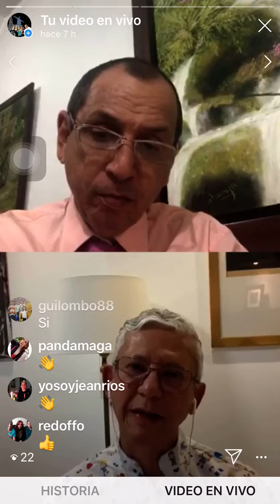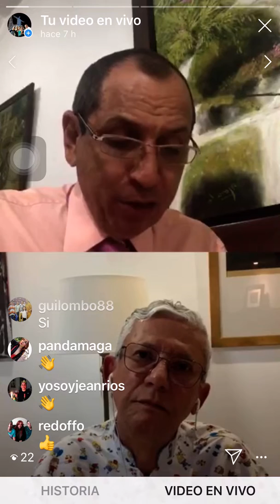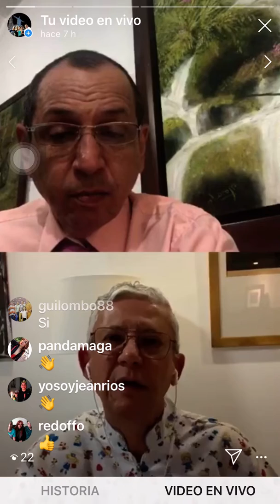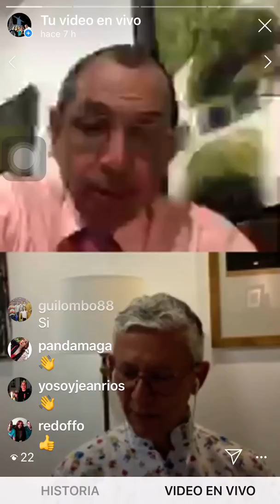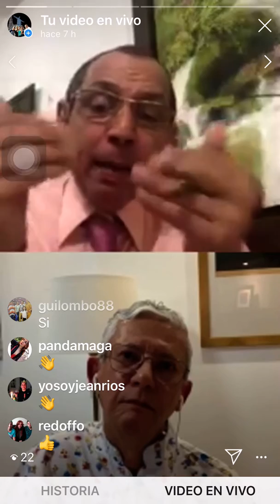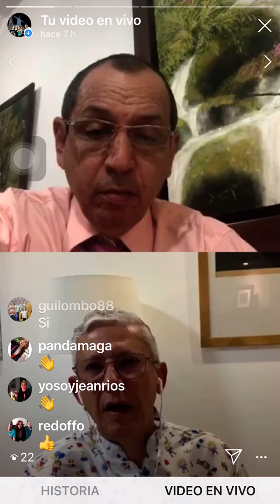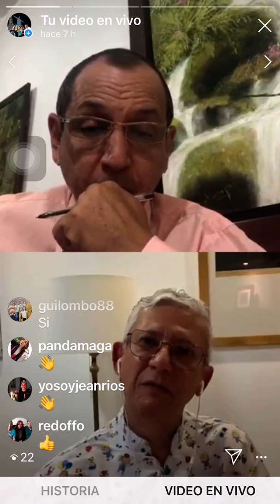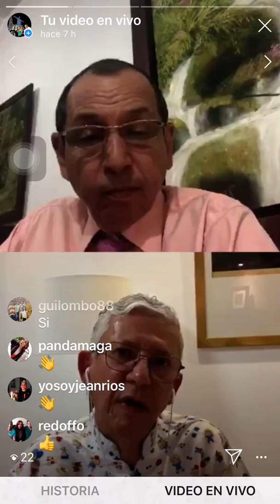Desde España pediatra nos alerta del cuidado de los niños y el Covid-19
Cómo se vive la Cuarentena por él Covid 2019